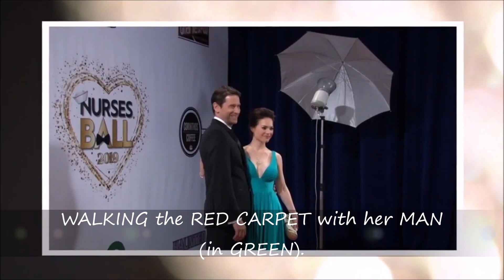ELIZABETH in GREEN